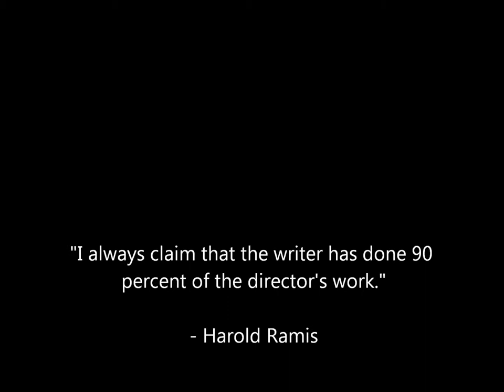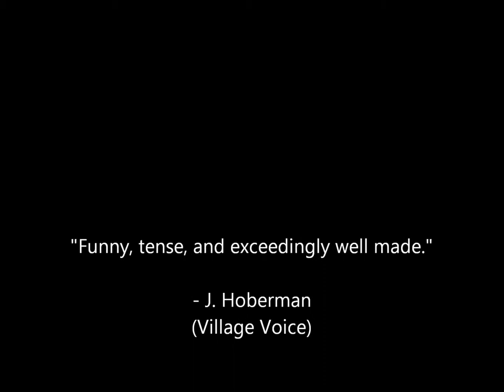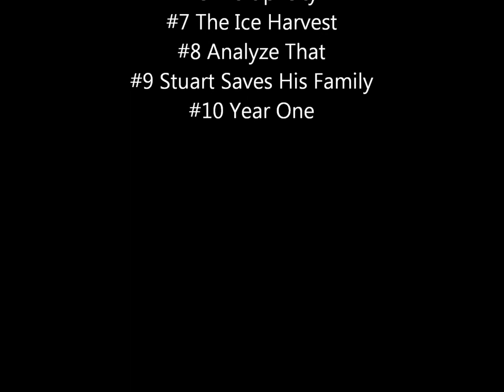Top 10 Harold Ramis Movies (as director)